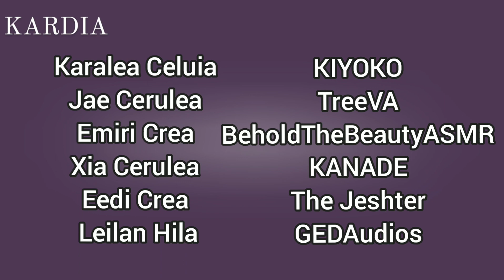Kardia Prologue [Fictional Audio]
It's finally here. Hope you're all excited for the beginning of Kardia! Who did Jae lose to? What exactly is the Guardian Choosing, and what is waiting for him there? Chapter 1: Karalea Celuia, will be coming out next week and will answer all those questions!

Cast:

Director/Editor KIYOKO
Promotions Director KANADE
Author blessedd

Karalea Celuia: Kiyoko

Jae Cerulea: TreeVA

Xia Cerulea: Kanade

Eedi Crea: The Jeshter

Kyle Cena: Forgottenwraith

Emiri Crea: Behold the Beauty (@behold-the-beauty )

Leilan Hila: GED Audios (@GEDAsmr  )

Guardian Choosing Announcer/Felix Cerulea: Jordon Nix

Beau Cena/Ambroz Dias: Vog.Persona (@VoG_Persona )

Uyle Rew: darkking

Fake Prince: incorrect

King of Woal: soundbreaker1235

Prince of Woal: Ned

Male Instructor: Enjii

Mayor Celuia: waiio

Vanq Ali: Daniel Syulukov

Garith Crea: Chaka

Ren Giu: Tuna Pancakes

Astral Crea: Kaled Bolg

Karalea's Choosing Maid: TeriASMR (@teriaudio)

Extra 1: EleventhTale (@Eleventhtail )

Extra 2: Anonymissbliss (@AnonyMissBliss )

Extra 3: ReverieTales (@reverietales7565 )

Extra 4: SimpleMastermindVA (@SimpleMastermindAudios )

Extra 5: Lavendher (@lavendher )

Extra 6: Obiwancc

If you have any fanart/messages for the Kardia cast, please send them to our email! You can find it in the about section of our channel!